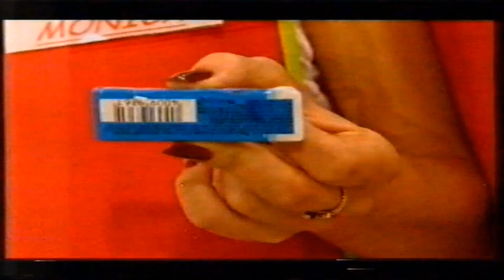Westlife - TOTP Saturday - November 2003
Westlife tell us their Confessions, participate in Cheeky Checkout and answer questions in On The Spot.  Also contains a performance of Mandy but don't let that put you off 😂